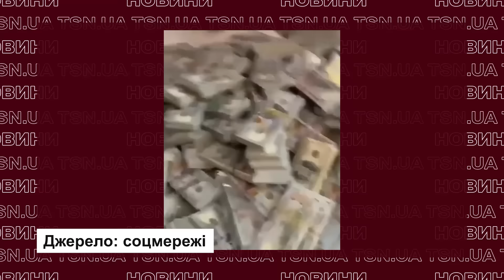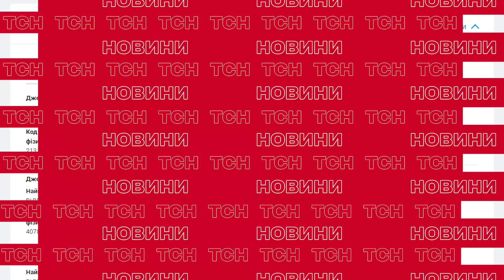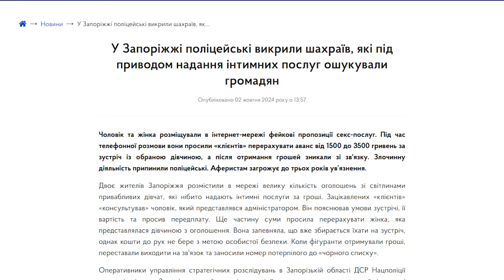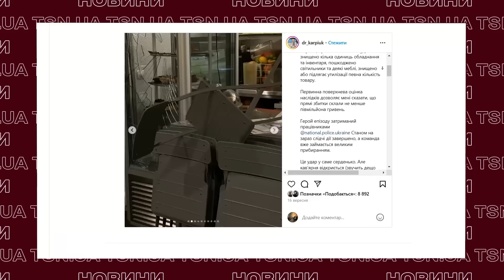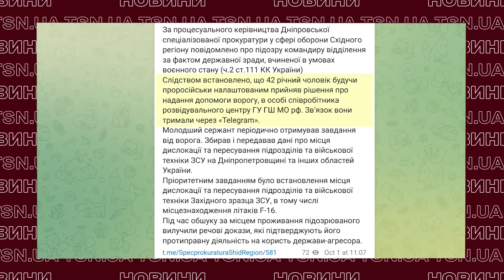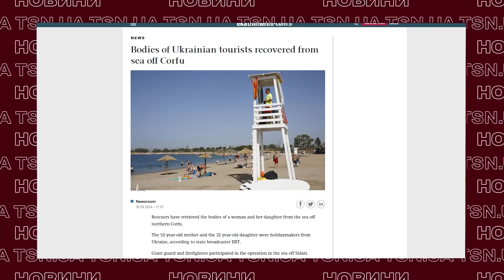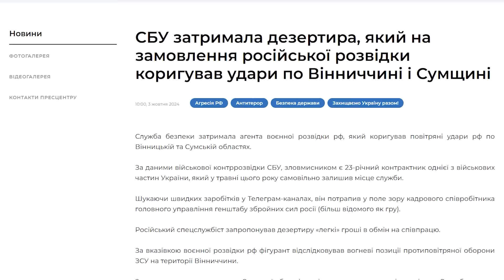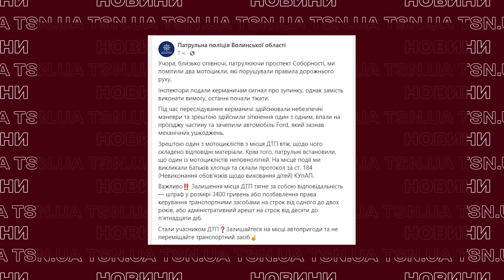ОЧМАНІТИ! Чоловік розлігся на грошах під час ОБШУКУ | Справа родини Крупа на МІЛЬЙОНИ ДОЛАРІВ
Проєкт TSN.UA з підбірками кримінальних новин України та світу спеціально для глядачів YouTube-каналу ТСН. Ми не прагнемо шокувати глядачів. Контент покликаний розкривати кримінальні новини, які мають під собою задокументовані правоохоронцями факти злочинів.

- Чоловік в прямому сенсі лежить на мільйонах доларів, поки в нього ведеться обшук просто при правоохоронцях! А хто цей багатій?
- СБУ знешкодила злочинне угруповання, яке встигло «заробити» на ухилянтах понад 40 млн гривень, ба більше - в них знайшли й російські рублі.
- УЗапоріжжі поліцейські викрили шахраїв, які за гроші обіцяли інтимні послуги, а потім ще й кидали замовників.
- ДБР затримало перебіжчика, який після звільнення Херсона знов «перевзувся» та влаштувався служити у ТЦК.
- На Київщині копи затримали виконавця та замовника вбивства.

ТСН за 4 жовтня 2024 року